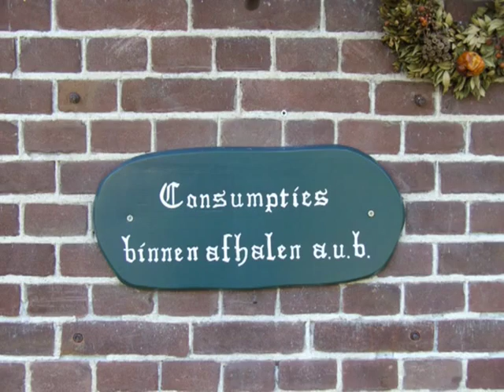MUSEUMDORP ORVELTE, DRENTHE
Orvelte is een brinkdorp in de provincie Drenthe. Het dorp kent vele monumentale boererijen, geen asfaltwegen maar straten met kinderkopjes en klinkers. Dagelijks zijn er "live demonstraties" van oude ambachten en door het jaar heen biedt Orvelte vele attracties en diverse evenementen.